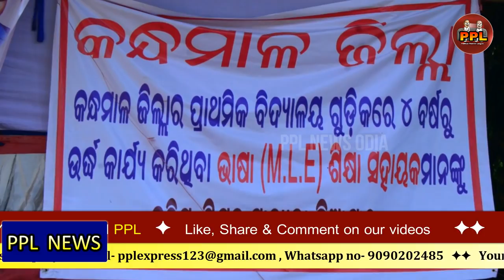Challenges for CM Naveen Patnaik and BJD Government before 2019 Elections-PPL News Odia-Bhubaneswar